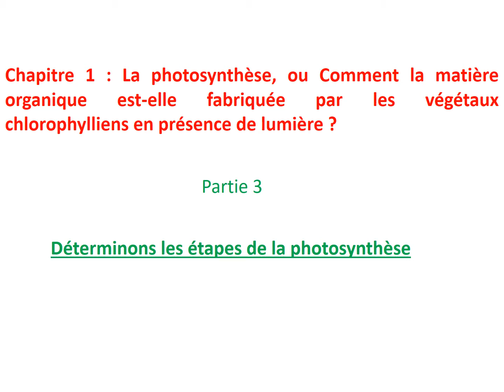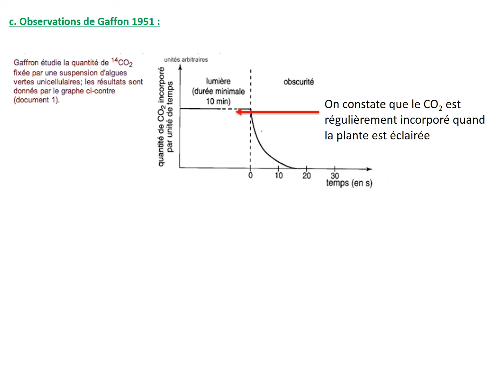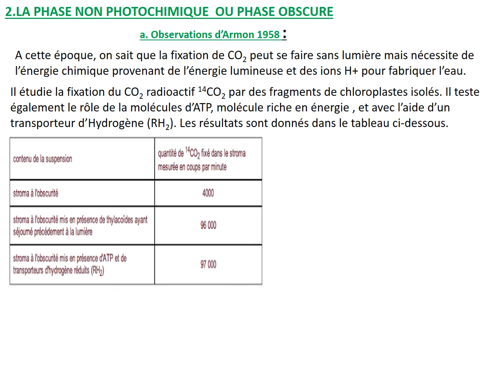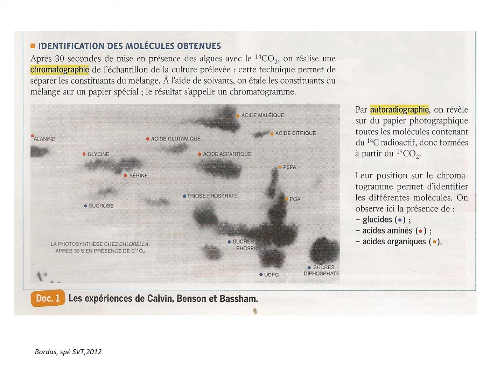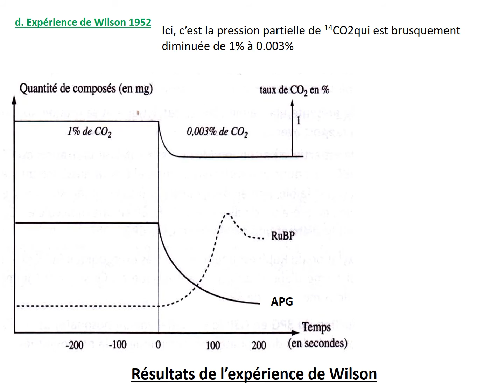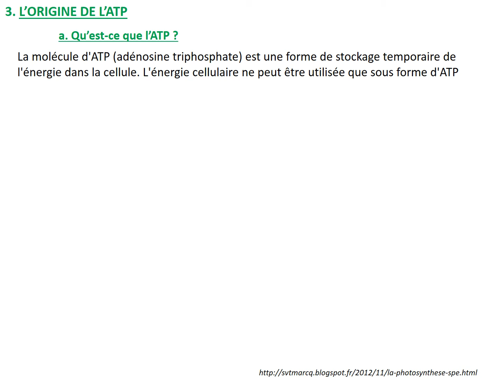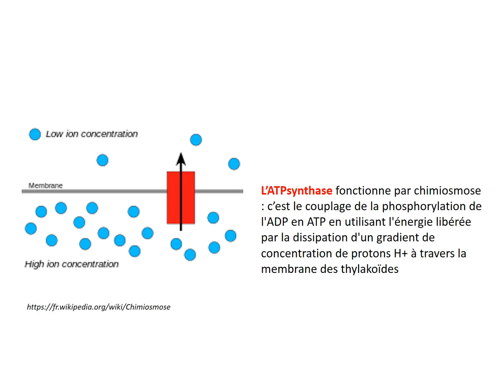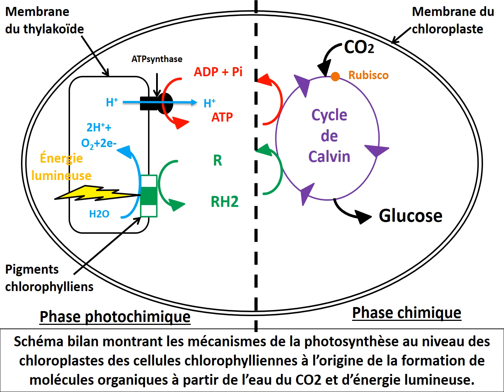La photosynthèse partie 3 TS spé SVT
diaporama commenté sur les deux phases